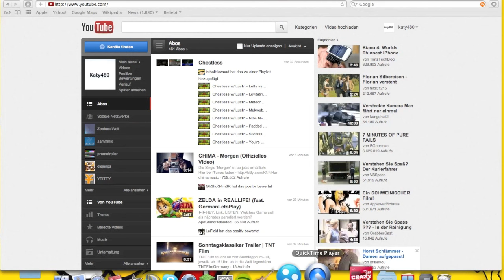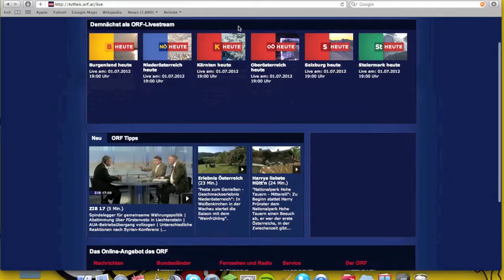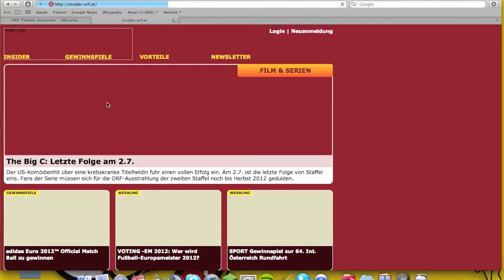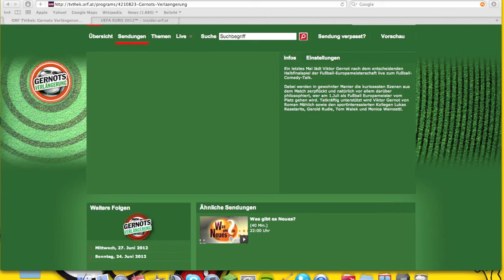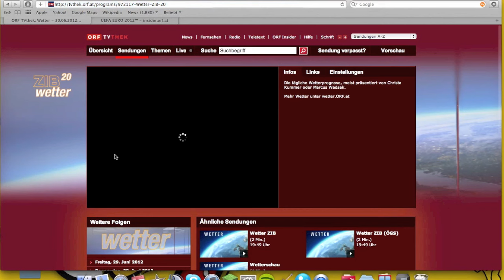ORF-Mediathek: ORF TVTHEK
Impressum:
PrisseMedien
A-9500 VillachIn diesem Video wird die ORF TVTHEK vorgestellt.